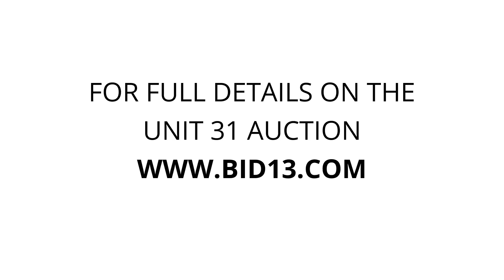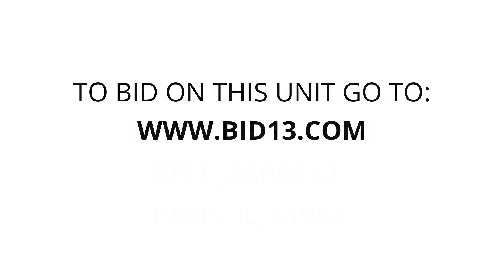Extra Life Storage - Unit 31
boxes, totes,  bags, misc